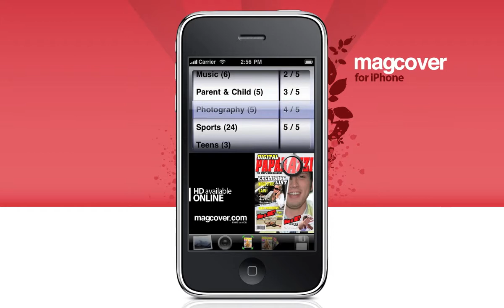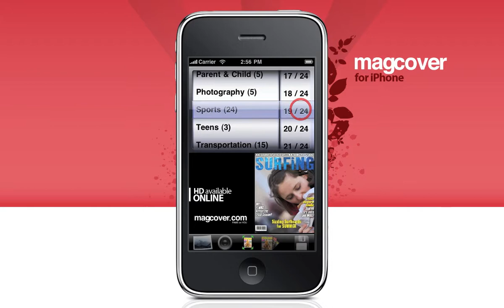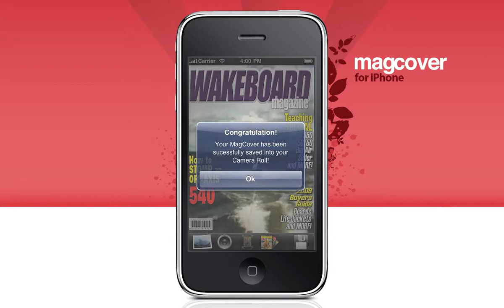MagCover for iPhone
A video-demonstration of the features of the MagCover app for iPhone. The app is available on the AppStore. Hope you enjoy it ! Thank you !